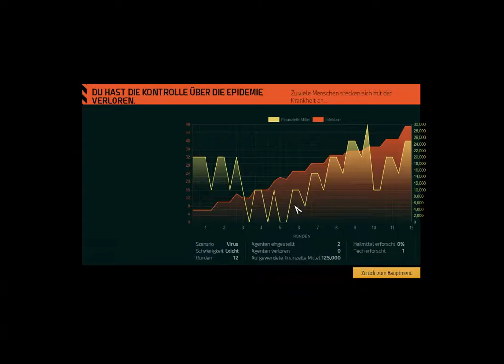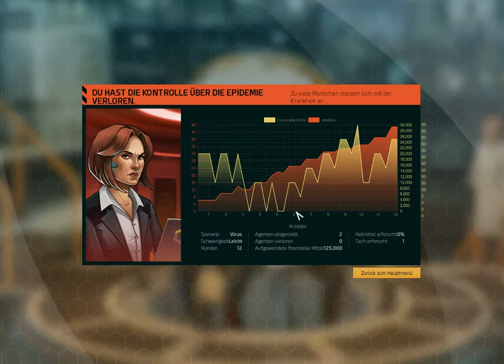Quarantine #2 Virus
🤗😘auf mein kanal
Ich mache verschiedene Let's Plays so wie kleine Blogs oder auch Info Videos wenn es euch gefallen hat was ich so mache dann Last doch einen Daumen nach oben und ihr könnt mich kostenlos Abonnieren um nix mehr zu verpassen 🗣️💋 Teilen Erwünscht und vergisst nicht die Glocke zu aktivieren um nix zu verpassen